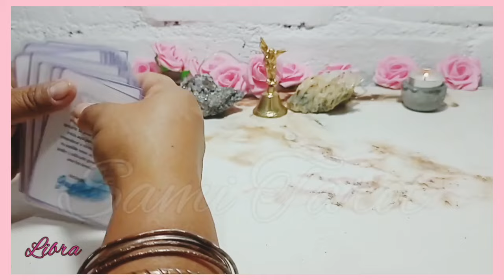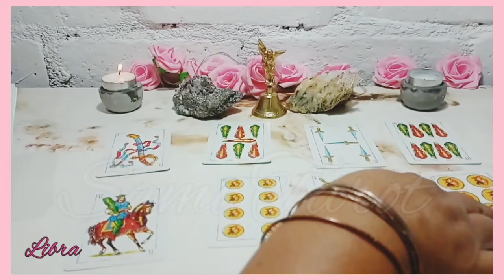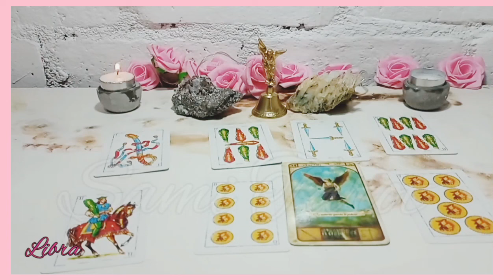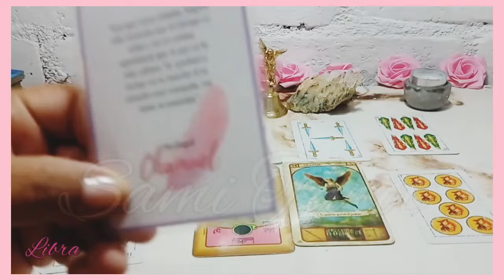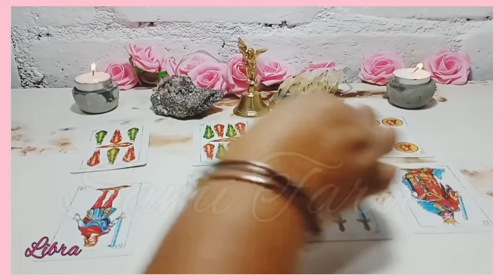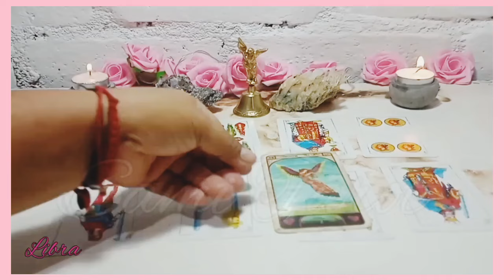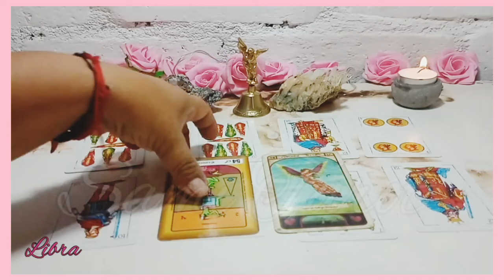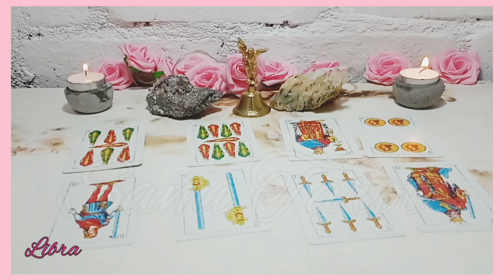LIBRA ♎ESA PERSONA QUIERE LASTIMARTE, PERO SE LLEVARA UNA SORPRESA!! horoscopo tarot amor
El tarot es una brújula espiritual que puedes usar como apoyo, acude a un profesional si necesitas ayuda ✨ siempre puedes contar conmigo cuando lo necesites.

LIBRA ♎️ libra ♎️ horoscopo libra hoy amor @SamiTarot samitarot horoscopo libra hoy amor